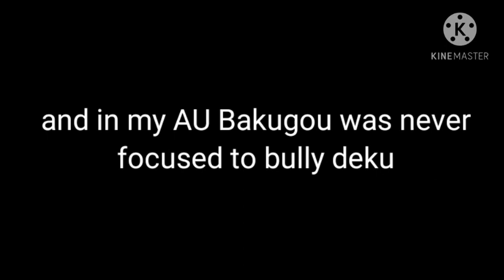Deku's past It hurt's